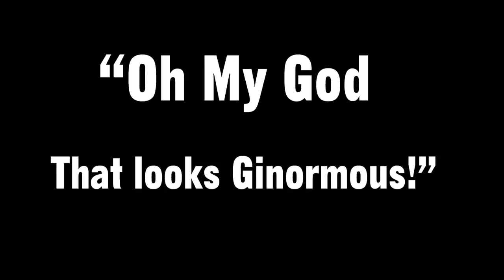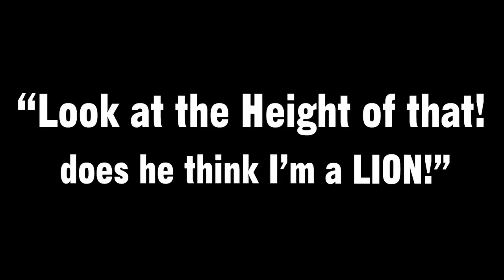How tall is Sookie the Cat?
The question I'm sure you've always wanted the answer to...just how tall is Big Sookie?

Find out how tall a cat is...and the length of a cat's tail.

Thanks to Sookie the Cat for taking part and showing her height in this video.
She will be missed...